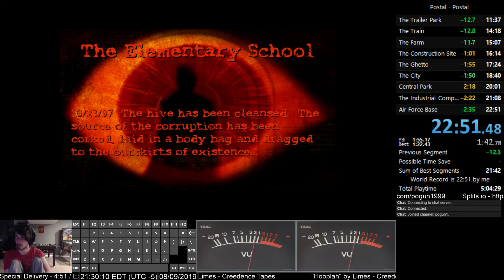Postal 1 Speedrun Any% Main Campaign 22:51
*OLD*

BIG improvement after learning a ton from the other categories. Picked up more ammo, used the machine gun less, connected more grenades, and used the flame technique more. Very proud of this. One of those runs where I destroy my goal I give right before it and surprise myself.